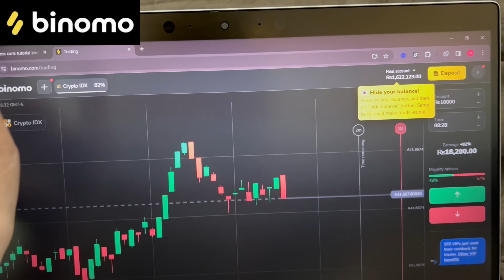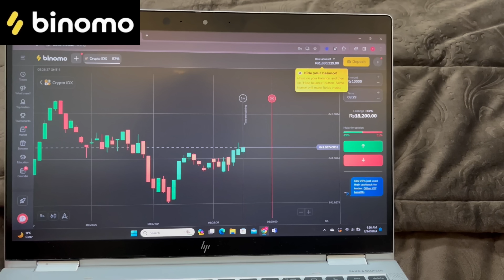Bhabi ko Shab E Barat phncha di ♥️ | SSB ka walima day😇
🚀 Experience the joy of trading on Binomo and earn up to 17000 PKR per day